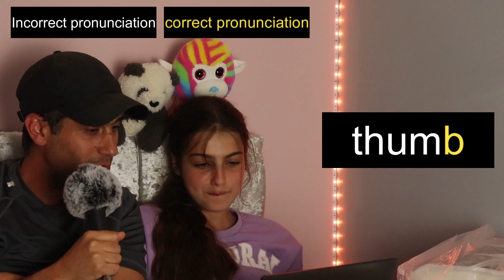الاحرف الصامتة في الانجليزية: اللفظ الصحيح Silent letters in English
الاحرف الصامتة   في اللغة الانجليزية:  كيف انطق صحsilent letters/sounds in English#EnglishPronunciation#learnEnglish#EnglishVocabulary